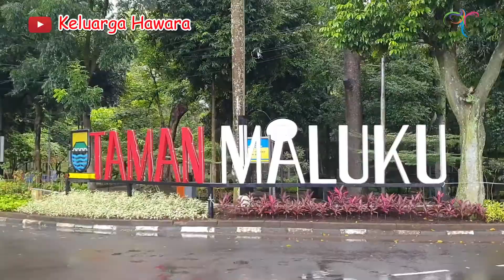Naik Bandros Berkeliling di Bandung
Naik Bandros Berkeliling di Bandung, menikmati suasana indahnya kota bandung

FB arief setiadi

Dan teruntuk teman - teman yang ingin berinfaq ke para santri penghafal qur'an dan pengembangan sarana di ponpes Insan Tarbawi Bekasi Jawa Barat
silahkan salurkan donasi ke BNI Rek 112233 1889 an Yayasan An Nur Insan Pembangkitan